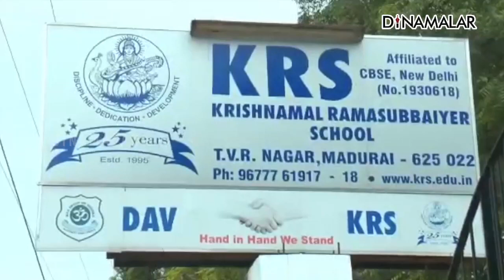CBSE பள்ளிகளுக்கான மாவட்ட கேரம் போட்டி | KRS | District Carrom Competition | Dinamalar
CBSE பள்ளிகளுக்கான மாவட்ட கேரம் போட்டி | KRS | District Carrom Competition | Dinamalar#Carrom